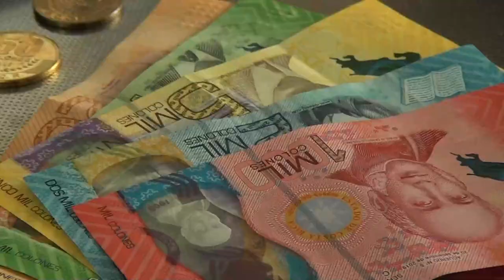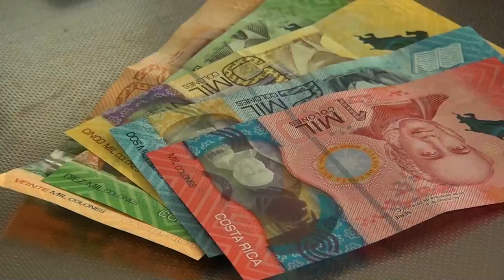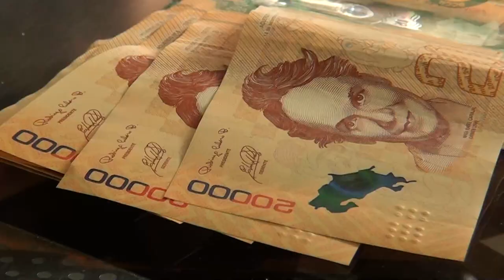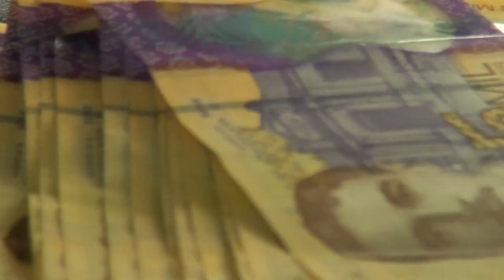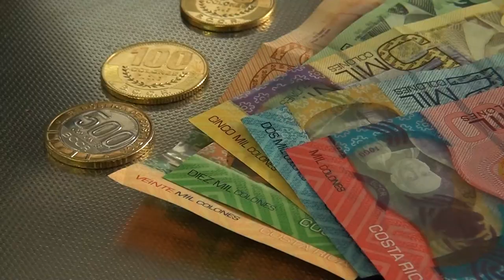El gasto hormiga: el tema de esta semana con la Oficina del Consumidor Financiero